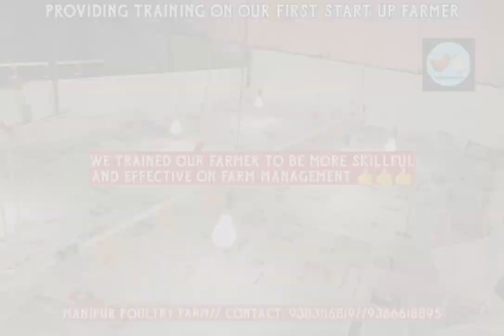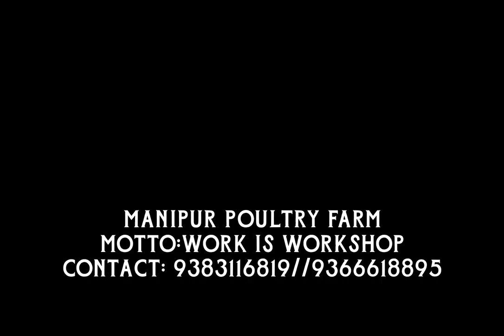Training On our First Start up Farmer// 9383116819//9366618895💕💕💕